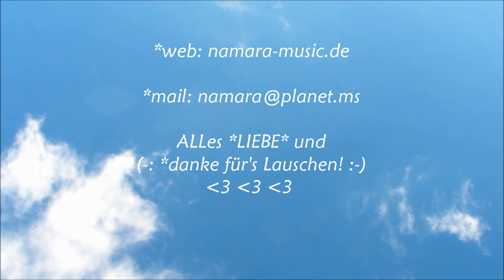432 Hertz Musik by NamaRa - Wings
Für eure WertSchätzung herzlichen DANK!
Komposition: Sven Wild
Gesang: Gerti Gruisinga
Huhu liebe Lauschgemeinde,wir freuen uns, euch die Vollversion von *Wings - in 432 Hertz* aus der CD Elvanis Nagua von NamaRa präsentieren zu dürfen.
Im Film seht ihr echte Zonser Wolken. ;-)))
l:l Lasst es euch gut gehen l:l ...und danke fürs Lauschen!
*Alles Liebe - Gerti